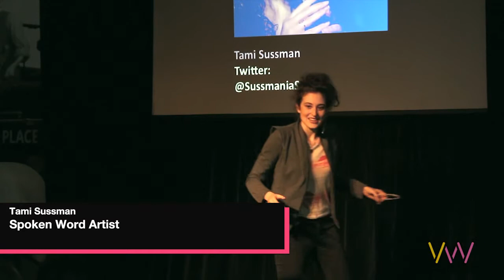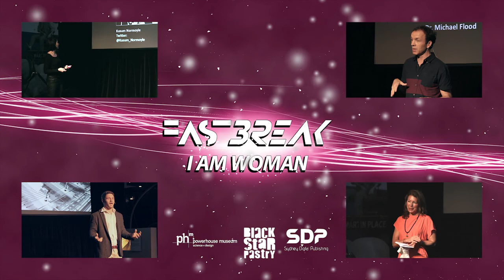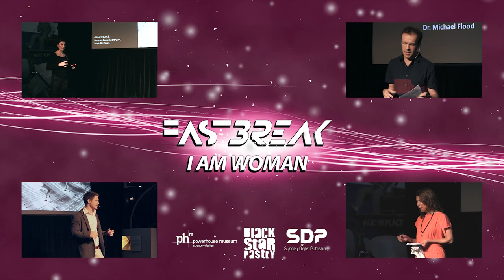Tami Sussman: Spoken Word Artist | fastBREAK I AM WOMAN March 2014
The theme for March's fastBREAK is "I Am Woman".

ABOUT TAMI:
Tami is a Spoken Word Artist: a poet and storyteller who shatters cultural and social taboos. Often she makes people laugh. Sometimes they cry. She's okay with that. Some of Tami's pieces are hilarious, performing in front of  audiences in comedy clubs and festivals, as well as the more traditional 'underground' performance poetry venues.

ABOUT fastBREAK:
fastBREAK is an innovative series of rapid-fire interactive talks that sets the stage for five changemakers and entrepreneurs who are pushing the boundaries in their respective fields. fastBREAK speakers are given five minutes each to offer their own perspectives, insights and big ideas that are tied to a monthly theme.

CREDITS:
Camera: Ayesha Debak, Thomas Barrell, Adam Adada
Editor: Ayesha Debak